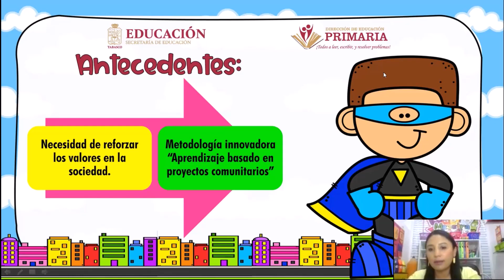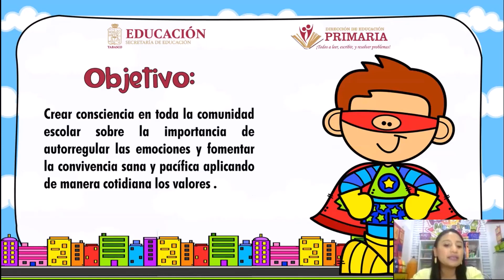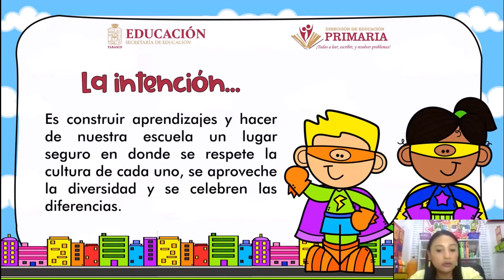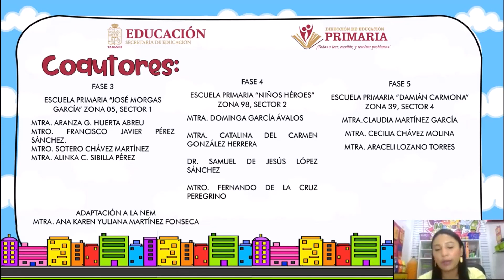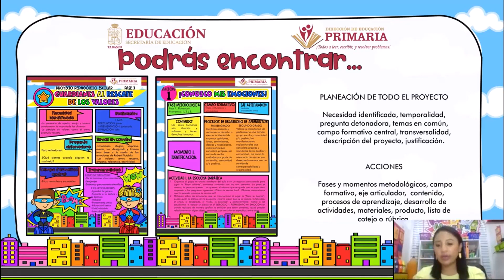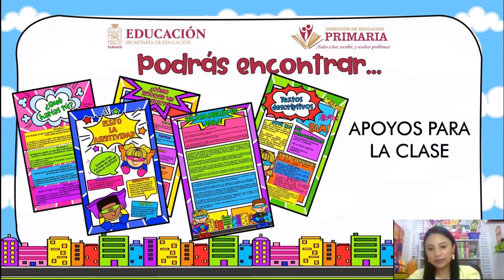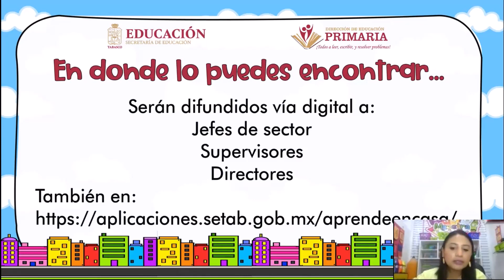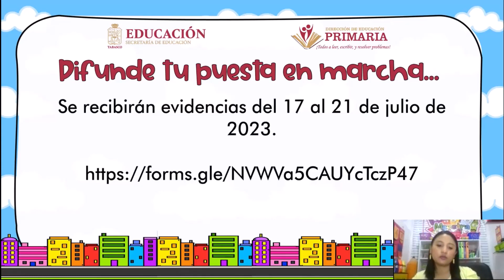Proyecto Pedagógico Escolar "Guardianes al Rescate de los Valores" 🦸🏻‍♀️🦸🏻‍♂️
Contribuyendo a la mejora del proceso de aprendizaje de niñas, niños y adolescentes, la SETAB a través de la Subsecretaría de Educación Básica y la Dirección de Educación Primaria, presentan el Proyecto Pedagógico Escolar "Guardianes al Rescate de los Valores" Fases 3, 4 y 5.